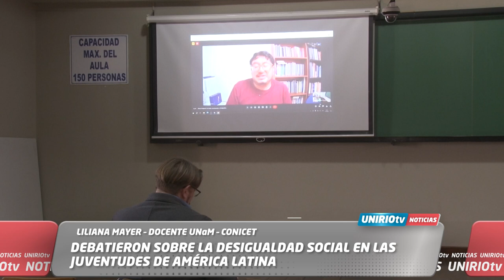DEBATIERON SOBRE LA DESIGUALDAD SOCIAL EN LAS JUVENTUDES DE AMÉRICA LATINA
LILIANA MAYER – DOCENTE UNaM – CONICET
UniRio TV
Universidad Nacional de Río Cuarto
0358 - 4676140